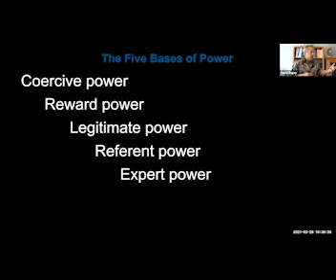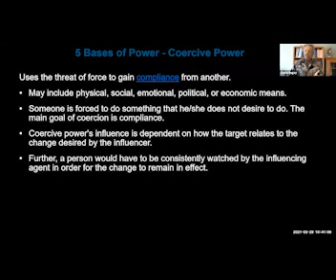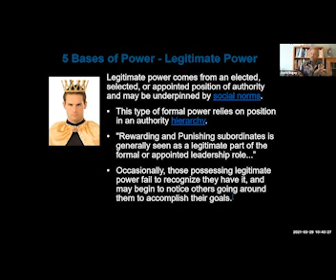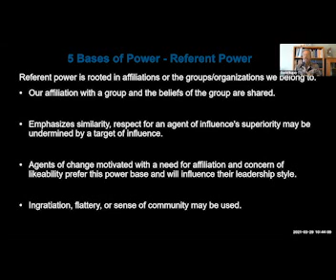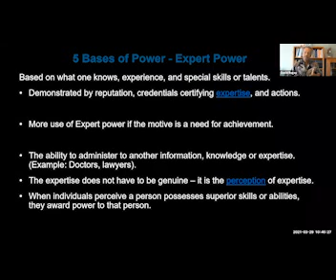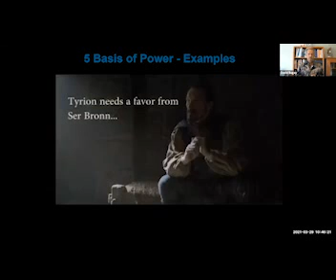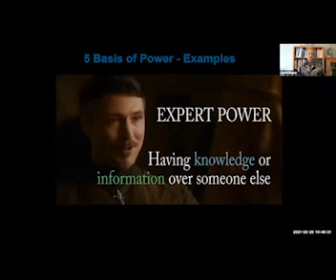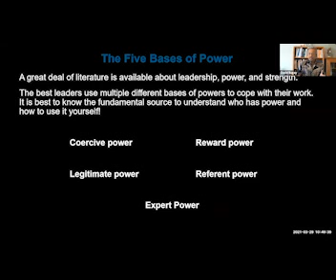Power to Lead - The Bases of Power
Power, raw power, of a leader comes in many forms - five to be exact. Here we study the French and Raven study of power one of the most celebrated research projects which dives to the essence of where power originates. Here we study how to use it and - it it can be used on you!